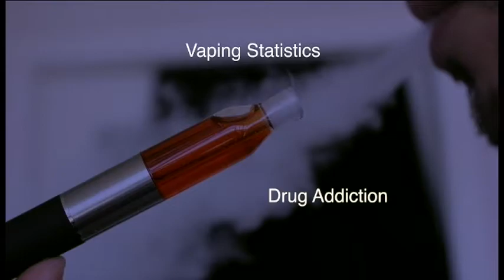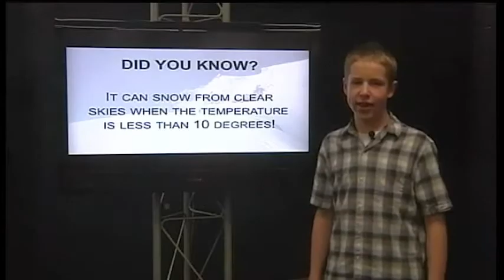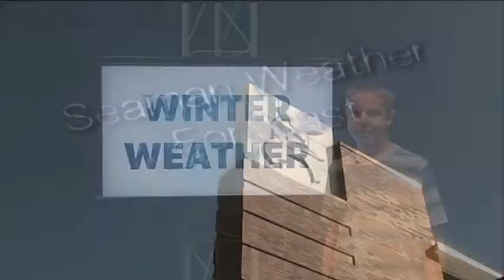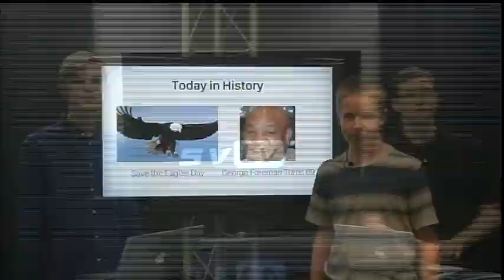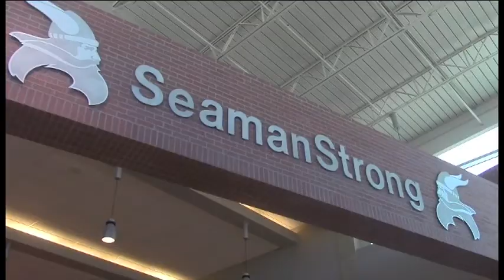1-10-18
What students got for Christmas and what they did